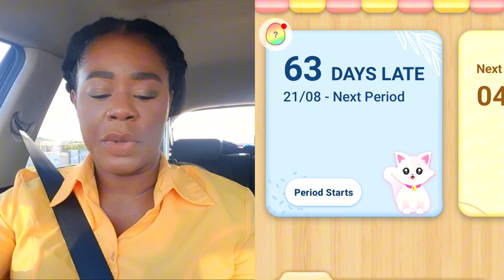i didn't expect this to happen after my fibroids surgery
PS: Practice makes it better. DO NOT give up! 💪🏾

Intro & Outro Song:  ⬇️
Going Up: EdeX & 31 Ronin, Tea the Vibegod

If you have read this far, you are a real MVP and I appreciate you 🌼❤️🤩